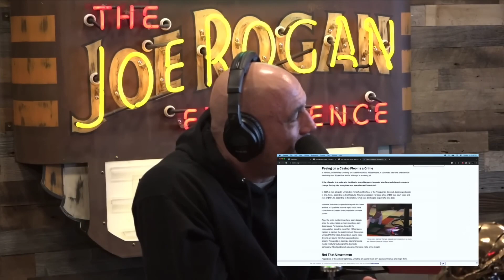Woman Urinates ALL Over While Seated at a Slot Machine! Joe Rogan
Woman Urinating ALL Over While Seated at a Slot Machine!